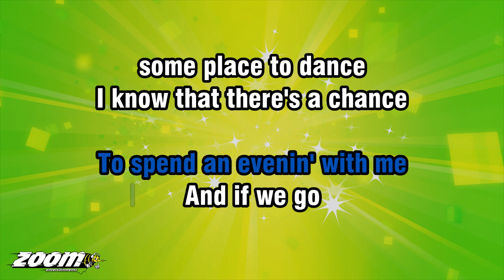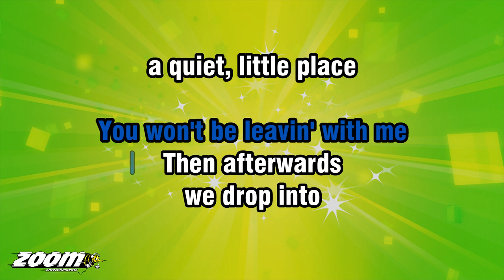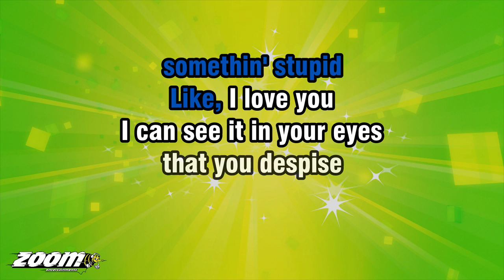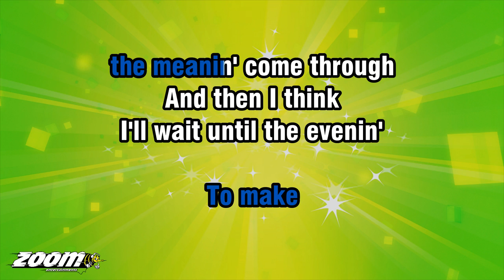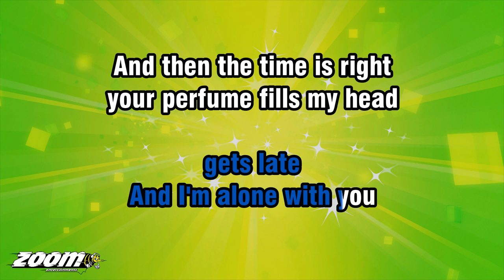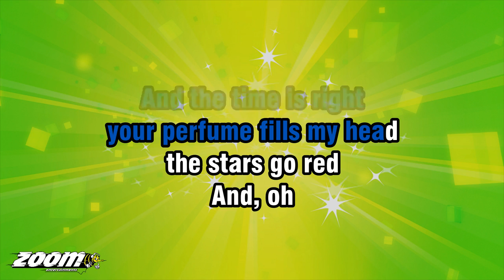Michael Buble feat Reese Witherspoon - Something Stupid - Karaoke Version from Zoom Karaoke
Song lyrics:

I KNOW I STAND IN LINE
UNTIL YOU THINK
YOU HAVE THE TIME
TO SPEND AN EVENIN' WITH ME

AND IF WE GO
SOME PLACE TO DANCE
I KNOW THAT THERE'S A CHANCE
YOU WON'T BE LEAVIN' WITH ME

THEN AFTERWARDS
WE DROP INTO
A QUIET, LITTLE PLACE
AND HAVE A DRINK OR TWO

AND THEN I GO
AND SPOIL IT ALL
BY SAYIN'
SOMETHIN' STUPID

THAT YOU DESPISE
THE SAME OLD LIES
YOU HEARD THE NIGHT BEFORE

AND THOUGH
IT'S JUST A LINE TO YOU
FOR ME IT'S TRUE
AND NEVER SEEMED
SO RIGHT BEFORE

I PRACTICE EVERY DAY
TO FIND SOME CLEVER
LINES TO SAY
TO MAKE
THE MEANIN' COME THROUGH

AND THEN I THINK
I'LL WAIT UNTIL THE EVENIN'
GETS LATE
AND I'M ALONE WITH YOU

AND THEN THE TIME IS RIGHT
YOUR PERFUME FILLS MY HEAD
THE STARS GET RED
AND, OH
THE NIGHT'S SO BLUE

BY SAYIN'
SOMETHIN' STUPID

AND THE TIME IS RIGHT
THE STARS GO RED
AND, OH

BY SAYIN'
SOMETHIN' STUPID